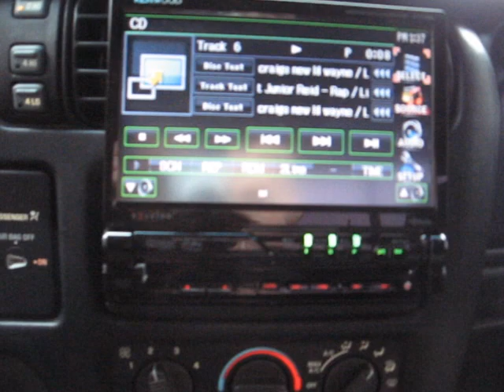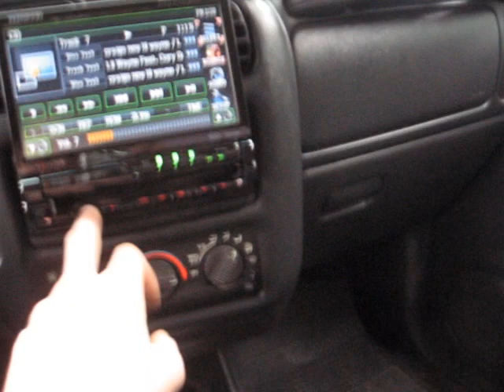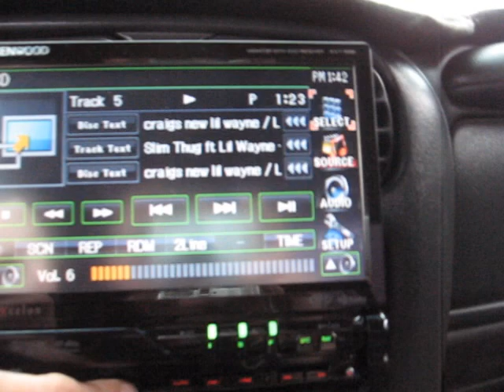Chevy S10 2 10" INCH JL Subs--Hit me up for Song Request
got this new set up for my 2000 chevy s10 Zr2 4x4 v6
for the accessories..
-kenwood kvt 696 excerlon.with ipod plug in (bluetooth soon)
-sony explode 2ch 1200watt amp(bass)
-kicker real430 watt  4 ch(speakers-tremble)
-capacitor  .cant remember brand
-infinity speakers ,tweaters 6 or 8 total with tweaters
-2 ten inch JL's. with ported box